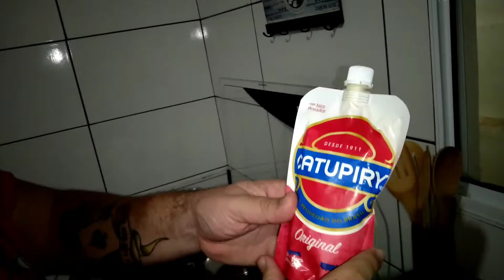Como fazer batata recheada muito simples fácil da famosa franquia Roasted Potato ficou muito igual!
Um salve amigos e amigas que estão nos acompanhando neste video vou mostrar como fazer facilmente a batata recheada de “strogonoff” de frango idêntica da franquia Roasted Potato e muito fácil apenas um ingrediente e a forma de assar fara a diferença realmente a mesma batata da franquia não perca de assistir esse video fiquem todos com Deus e um grande abraco para os amigos e um beijo para as amigas!

Nosso Instagram @umavidaeumachanceofc